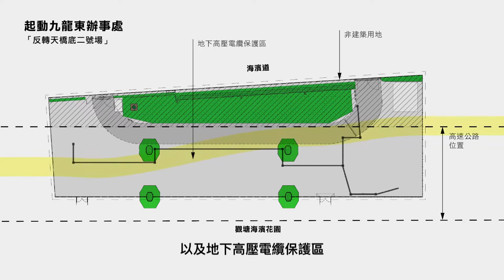反轉天橋底行動 二號及三號場 (廣東話旁白)